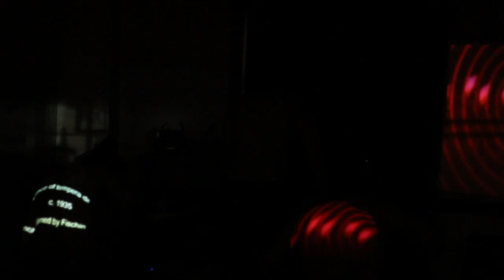[QI061] Henrique Iwao, Matthias Koole, Paulo Dantas + Leo Souza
Excerto do Quartas de Improviso 61, 23 de setembro de 2015, 21h, na galeria Ÿstilingue, Ed. Maletta, Belo Horizonte.